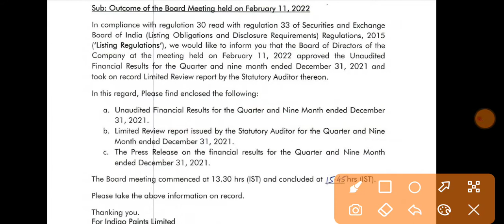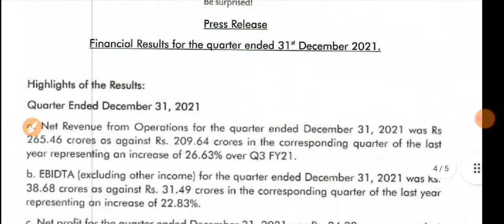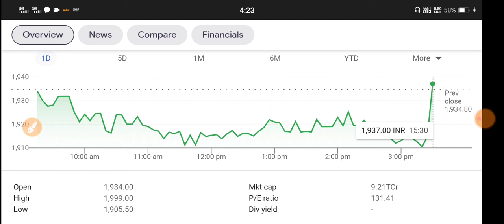INDIGO PAINTS Q3 results | INDIGO PAINTS Share Price | INDIGO PAINTS latest news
INDIGO PAINTS Q3 results | INDIGO PAINTS Share Price | INDIGO PAINTS latest news | INDIGO PAINTS latest price

1.ZERO 0% Brokerage on Delivery Trade 🌸
2.Flat 20 per order charges on F&O and Intraday 🌸
3. 50+ Lakhs happy clients With Upstox 🌸
4. GET INTRADAY LEVERAGE 🌸
5. 10-MIN PAPERLESS ACCOUNT OPEN 🌸 OPEN 🌸
6. 🌸 ZERODHA is India's Largest retails stockbroker 🌸

1.ZERO 0% Brokerage on Delivery Trade 🌸
2.Flat 20 per order charges on F&O and Intraday 🌸
3. 40+ Lakhs happy clients With Upstox 🌸
4. GET INTRADAY LEVERAGE 🌸
5. 10-MIN PAPERLESS ACCOUNT OPEN 🌸 OPEN 🌸